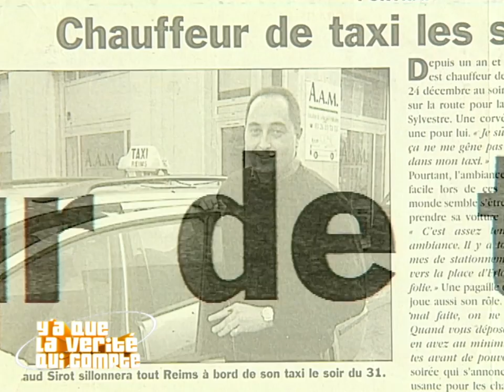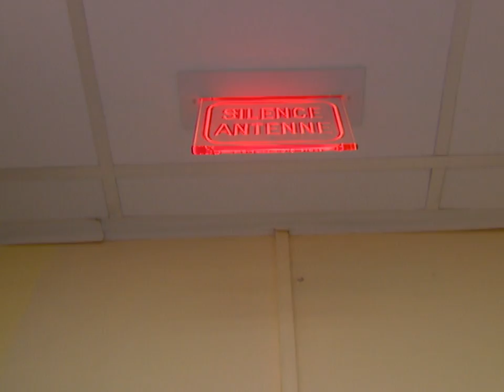Elle annule son mariage pour un coup de foudre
Son cœur était à quelqu'un d'autre, jusqu'à ce qu'elle rencontre cet homme à la gare